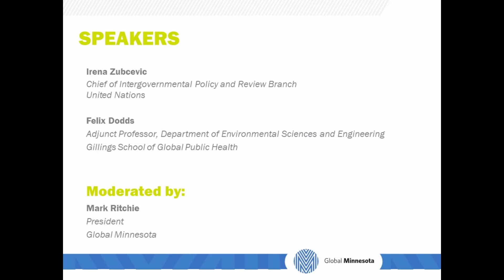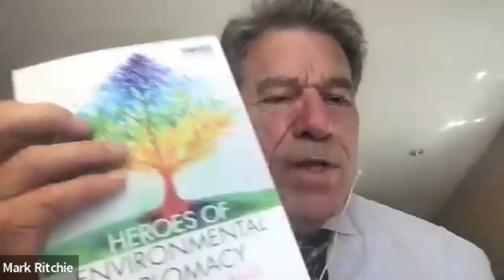Global Book Club: Heroes of Environmental Diplomacy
As the world continues to face the looming concerns of global climate change, everyday heroes emerge in the effort for environmental diplomacy. To celebrate the launch of the new book “Heroes of Environmental Diplomacy,” Global Minnesota is presenting a special edition of the Global Book Club series with co-author Felix Dodds, adjunct professor of Environmental Sciences & Engineering at UNC, and Irena Zubcevic, Chief of Intergovernmental Policy and Review at the United Nations. They joined Global Minnesota President Mark Ritchie for a conversation on this new book and the future of the fight for environmental sustainability.